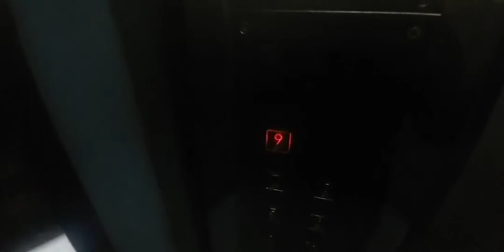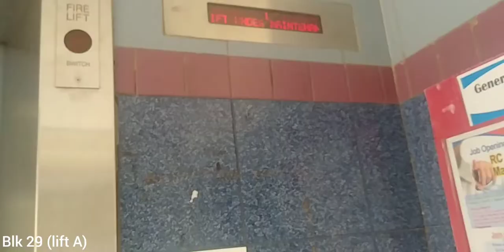1995/6 LG/Sigma lifts at 28/29 Tanglin Halt Rd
Another set of blocks were marked as SERS. Most people living here are elderly.

History: -Blk 28-
         Lift A: Previously 1962 Hitachi then replace by lg/sigma under MUP
         Lift B: Additional installation under MUP